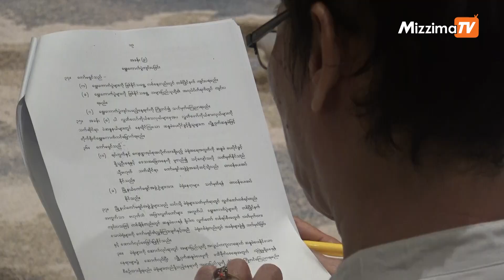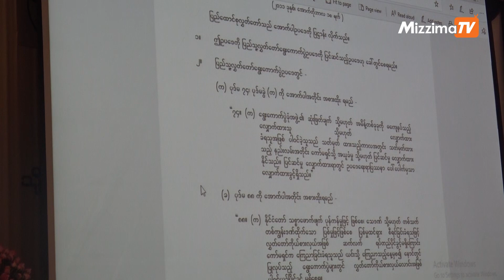ေရြးေကာက္ပြဲဥပေဒျပင္ဆင္ေရးသည္ လြတ္လပ္တရားမ်ွေသာေရြးေကာက္ပြဲ ေအာင္ျမင္စြာ က်င္းပ ေရးအတြက္ဟုဆို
ေရြးေကာက္ပြဲဥပေဒျပင္ဆင္ေရးသည္ လြတ္လပ္တရားမ်ွေသာေရြးေကာက္ပြဲ ေအာင္ျမင္စြာ က်င္းပ ေရးအတြက္ျဖစ္ေၾကာင္း တရားလႊတ္ေတာ္ ေရွ႕ေနဦးႀကီးျမင့္က မဇိၥ်မသတင္းဌာနသို႔ေျပာသည္။

စက္တင္ဘာလ ၁၆ရက္ေန႔က ရန္ကုန္ၿမိဳ႕၊ပတ္ရြိဳင္ရယ္ဟိုတယ္တြင္ က်င္းပျပဳလုပ္ခဲ့ေသာ ျပည္သူ႔ လႊတ္ေတာ္ ၊ အမ်ိဳးသားလႊတ္ေတာ္ ႏွင့္ တုိင္းေဒသႀကီး သုိ႔မဟုတ္ ျပည္နယ္လႊတ္ေတာ္ ေရြးေကာက္ ပြဲ ဥပေဒမ်ားကို ပဥၥမအႀကိမ္ ျပင္ဆင္သည့္ ဥပေဒၾကမ္းဆုိင္ရာ ေဆြးေႏြးပြဲတြင္သူက ေျပာဆို ခဲ့ျခင္းျဖစ္သည္။
ရိုက္ကူး/တည္းျဖတ္ - ထြန္းထြန္း၀င္း